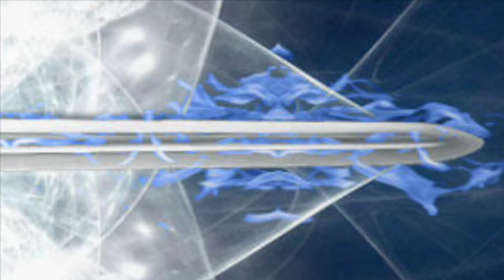Gary Springfield Interview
Star Tetrahedron, Christ Matrix, manifesting reality, meditation, Higher consciousness, enlightenment, paradigm shift. Diane Hudock of "Spiritual Geek Out Podcast" interviews Gary who is a master of Higher Consciousness and meditation.